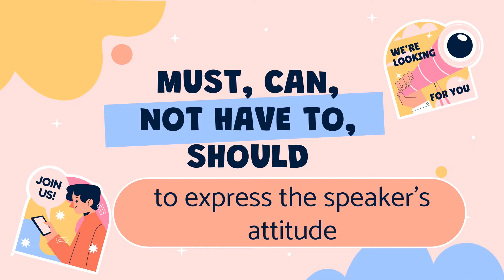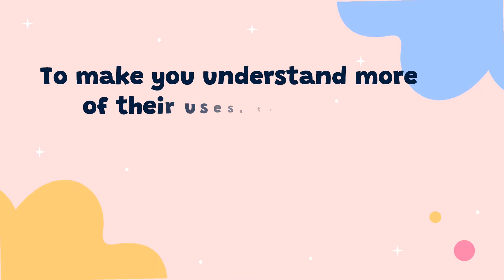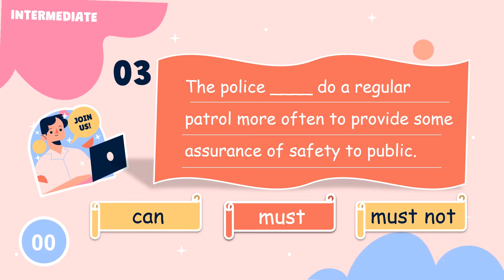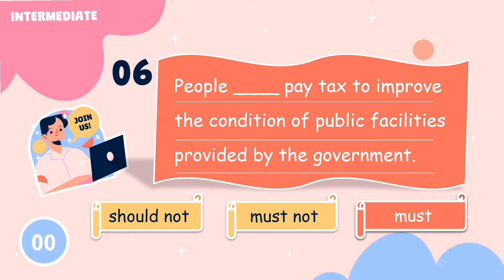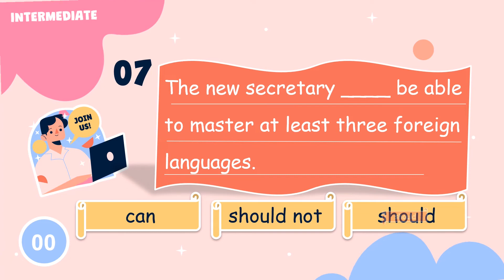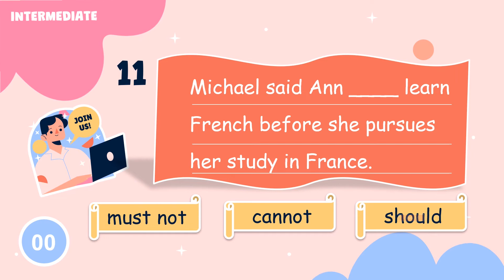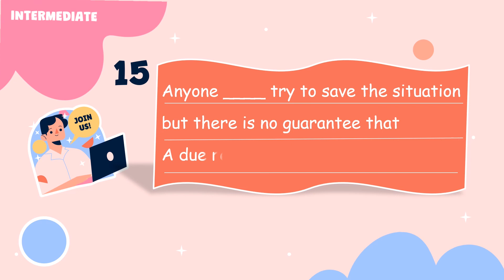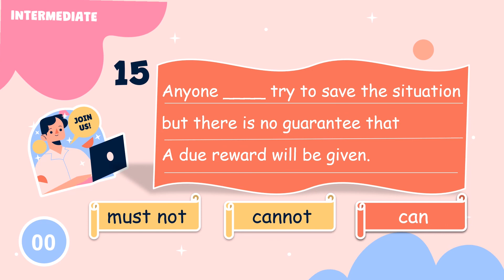Choose Must/Musn't, Can/Can't, Not Have To, Should/Shouldn't | A Quiz With Andrew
Must, Can, Not Have To, Should (to express the speaker’s attitude)

“Must” is used to express obligations; sometimes it’s also used to express a strong necessity from the speaker’s point of view

“Must not” (mustn’t) is used to express prohibitions; sometimes it’s also used to express a strong necessity from the speaker’s point of view

“Can” is used to express permission

“Cannot” (can’t) is used to express prohibitions

“Should” and “shoud not” (shouldn’t) are used to give advice or recommendation

“Not Have To” is used express lack or absence of obligation

To make you understand more of their uses, try do do the following quiz.
Choose one of the modals to complete the sentences!

Intermediate

1.     You ____ finish reading the novel before you can give some sound literary criticism.
a.     should not
b.     should
c.      can

2.     You ____ drink alcohol when you’re planning to drive.
a.     can
b.     don’t have to
c.      must not

3.     The police ____ do a regular patrol more often to provide some assurance of safety to public.
a.     can
b.     must
c.      must not

4.     The president _____ always believe any good reports that come to him.
a.     must not
b.     should
c.      can

5.     Your future wife ____ have the same level of education as yours if she needs to be a partner in an intellectual discussion.
a.     should
b.     should not
c.      can

6.     People ____ pay tax to improve the condition of public facilities provided by the government.
a.     should not
b.     must not
c.      must

7.     The new secretary ____ be able to master at least three foreign languages.
a.     can
b.     should not
c.      should

8.     The investors ____ know what is in it for them if they want to invest their money in a business.
a.     must not
b.     must
c.      don’t have to

9.     Someone ____ bring that janitor down to earth before he really forgets his place.
a.     must
b.     must not
c.      doesn’t have to

10. You ____ stay in my house until you find a good place to settle down.
a.     can
b.     cannot

11. Michael said Ann ____ learn French before she pursues her study in France.
a.     must not
b.     cannot
c.      should

12. We ____ do some research to find out how dolphins maintain their temperature.
a.     must
b.     must not
c.      cannot

13. You ____ eliminate sugar from your diet if you want to protect your teeth from cavities.
a.     should
b.     should not

14. He ____ commit any corruption if he still wants to keep his bread and butter.
a.     must not
b.     doesn’t have to
c.      should

15. Anyone ____ try to save the situation but there is no guarantee that
A due reward will be given.
a.     must not
b.     cannot
c.      can